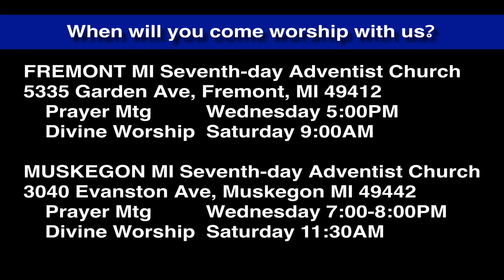Luke 6:35-36 Love your Enemies?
How could it possibly make sense to love your enemies? How could it make sense to be merciful to them? Nevertheless, hear Jesus.